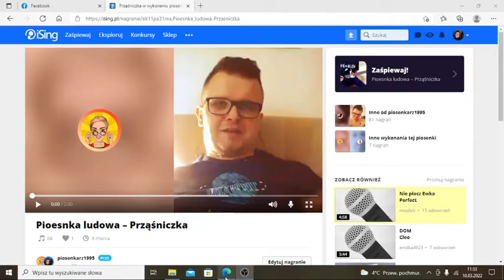Kamil i Zuzanna- Prząsniczka (Cover duet) Gościnnie mąż partnerki z duetu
Profil partnerki z duetu
Zuzanna @zuza33